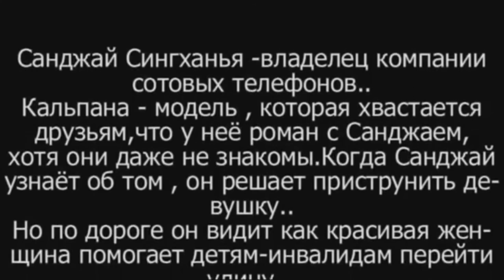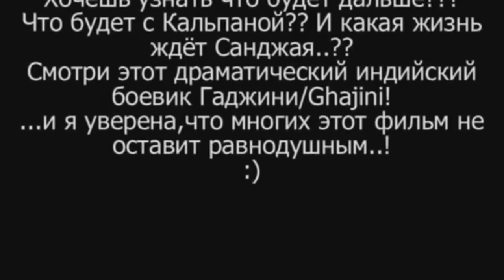Промо-ролик на фильм Гаджини/Ghajini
Я не могу и передать как я обожаю этот фильм!!!
Я вам всем советую посмотреть этот фильм!..(для этого я и сделала этот ролик)))